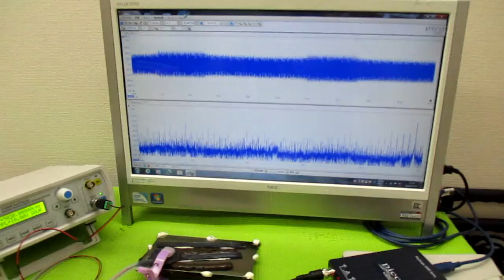メガヘルツの超音波発振制御プローブ製造技術